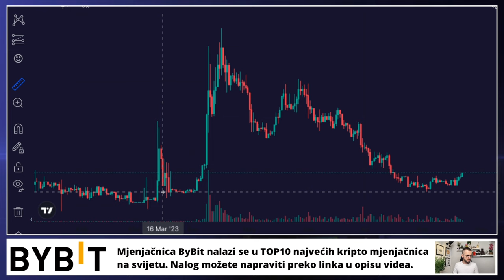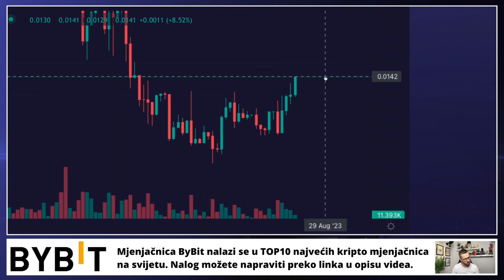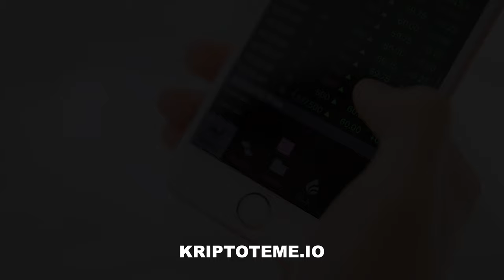ČISTI PROFIT I DONOŠENJE ODLUKE 💰 Kriptovalute zarada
Uzimanje profita na kriptovalutama ● Zarada i donošenje odluke o prodaji i uzimanju profita. Kriptovalute 2023 💰

REKLAMA U UVODU VIDEA:
Lucky Block
(Koristiti VPN za ulaz)

NARUČI TANGEM - NAJJEFTINIJI KRIPTO NOVČANIK UZ 10% POPUSTA

KRIPTO TEME

kripto teme
BalkanCrypto zajednica raste iz dana u dan
kriptovalute novosti
bitcoin ulaganje
kako kupiti kriptovalute
kriptovalute KRIPTOVALUTE
KRIPTOVALUTA
kriptovalute edukacija
kriptovalute novosti
KRIPTOVALUTE live
KRIPTOVALUTE
kriptovalute novosti
Ulaganje u kriptovalute ili trejdanje kriptovalutama? Gdje je razlika?